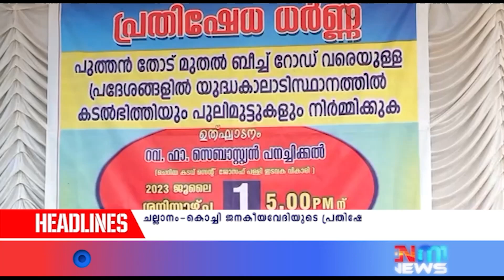ചെല്ലാനം-കൊച്ചി ജനകീയവേദിയുടെ ആഭിമുഖ്യത്തില്‍ പ്രതിഷേധ സംഘടിപ്പിച്ചു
ചെല്ലാനം പഞ്ചായത്തിലെ പുത്തന്‍ത്തോട് മുതല്‍ ബീച്ച് റോഡു
വരെയുള്ള കടല്‍ഭിത്തി-പുലിമുട്ടുകളുടെ നിര്‍മ്മാണം
എത്രയും പെട്ടെന്ന് പൂർത്തിയാക്കാൻ  സര്‍ക്കാര്‍
തയ്യാറാകണമെന്ന് ഫാ: സെബാസ്റ്റ്യന്‍ പനചിക്കല്‍ ആവശ്യപ്പെട്ടു. ചെല്ലാനം-കൊച്ചി ജനകീയവേദിയുടെ ആഭിമുഖ്യത്തില്‍ ചെറിയകടവില്‍ സംഘടിപ്പിച്ച പ്രതിഷേധ ധര്‍ണ്ണ ഉദ്ഘാടനം ചെയ്തു സംസാരിക്കുകയായിരുന്നു അദ്ദേഹം.